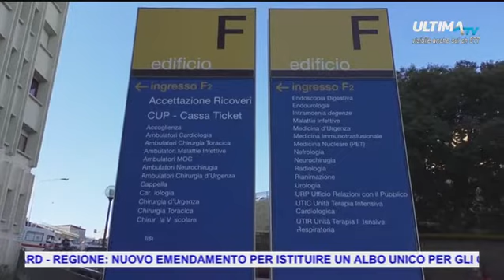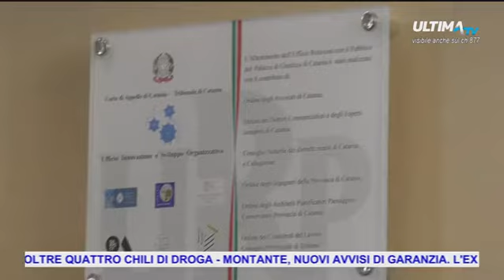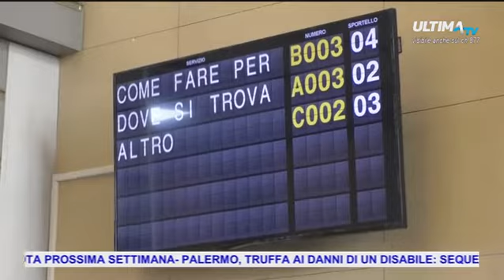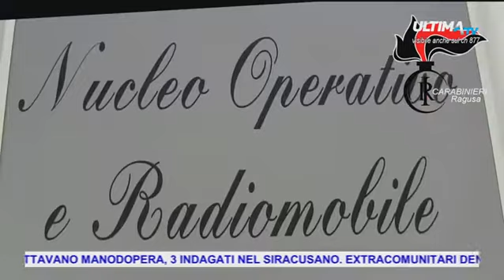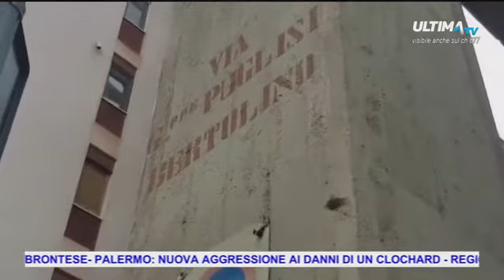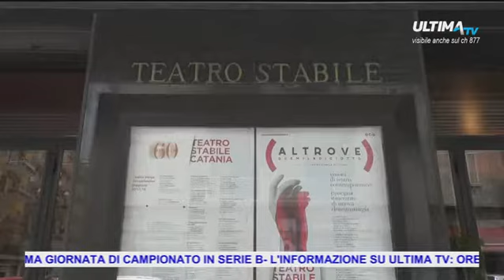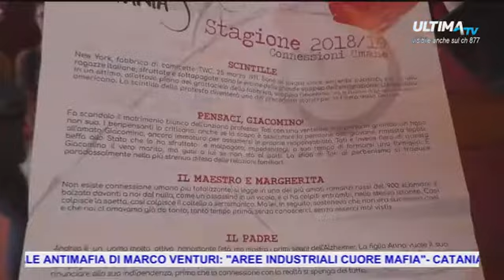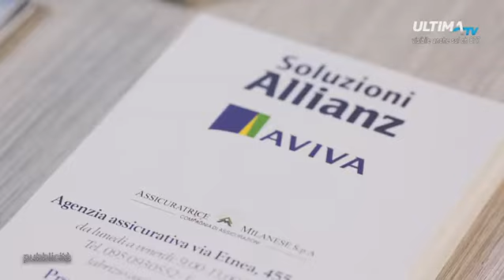ULTIMA TG ORE 20.15 DEL 18 MAG 2018